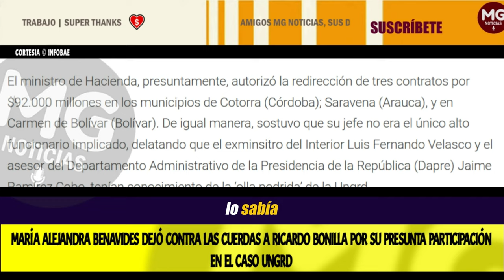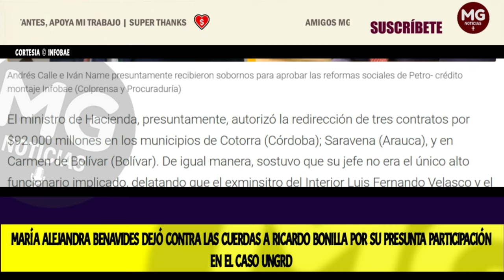ÚLTIMA HORA 🟠 CONTRA LAS CUERDAS MINISTRO RICARDO BONILLA, SALPICADO EN ESCÁNDALO UNGRD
María Alejandra Benavides dejó contra las cuerdas a Ricardo Bonilla por su presunta participación en el Caso Ungrd: “Él lo sabía”
La exasesora reveló que el ministro de Hacienda tenía pleno conocimiento de las implicaciones de autorizar el giro de recursos de la entidad
INFOBAE